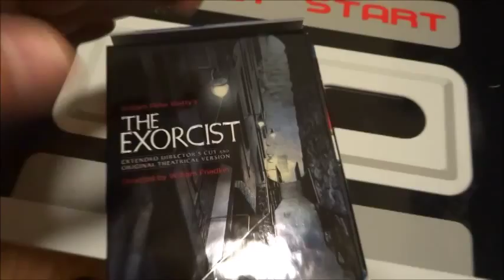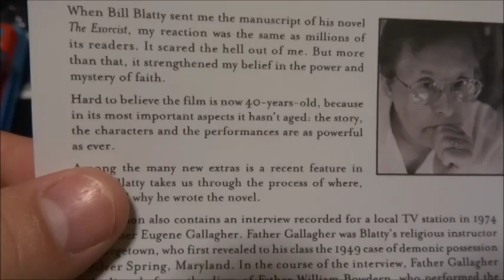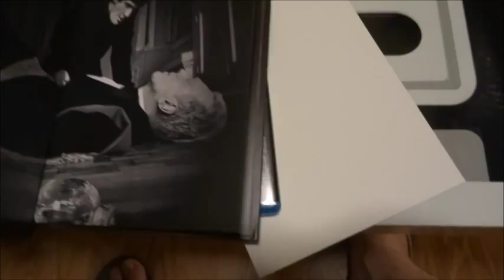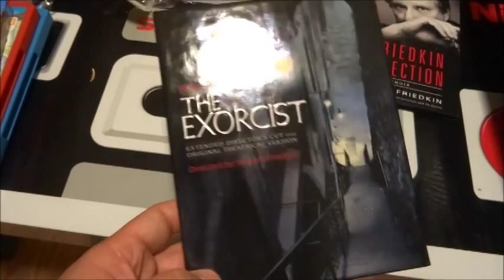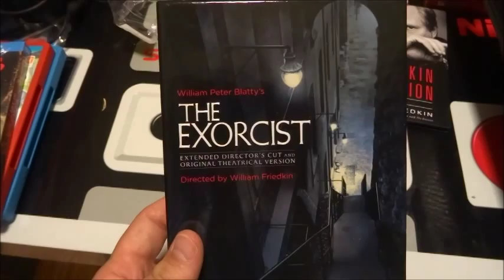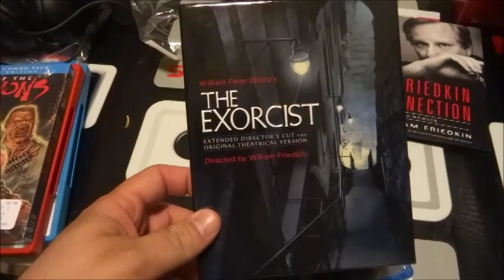Unboxing El Exorcista Blu-Ray 40th Universario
Unboxing de la edicion limitada 40 años de universario EL EXORCISTA..  La pelicula mas miedosa de todos los tiempos..